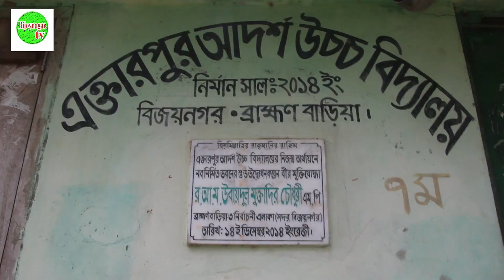বিজয়নগরের এক্তারপুরে যুব উন্নয়ন সংঘের উদ্যোগে গরীব অসহায় ৮০টি পরিবারে মাঝে খাদ্য বিতরণ